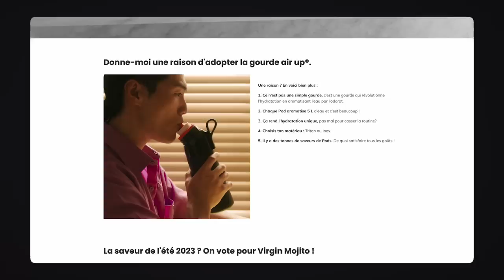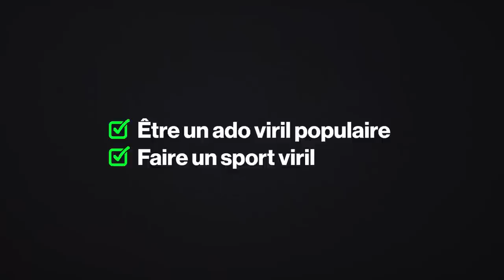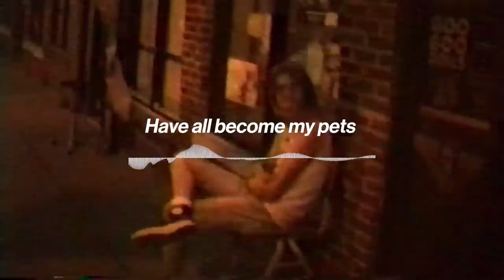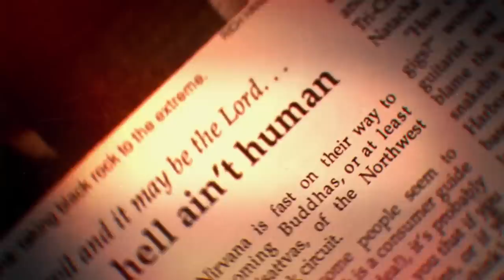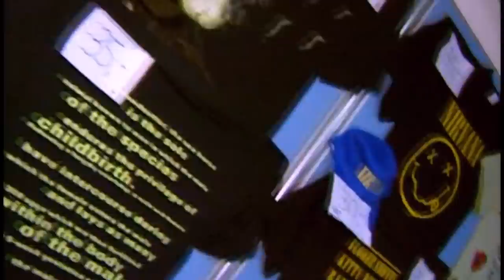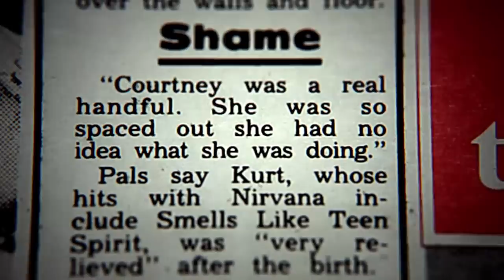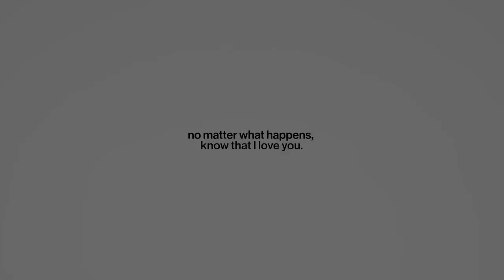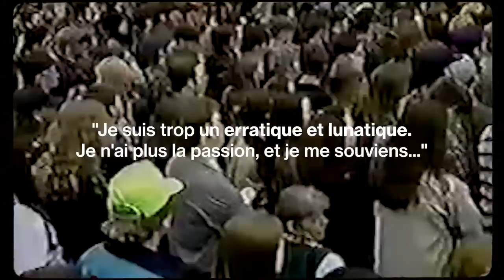L’HISTOIRE TRAGIQUE DE KURT COBAIN !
Aujourd'hui on revient sur une légende de la musique, Kurt Cobain, leader de groupe Nirvana.

TW : ce contenu contient des mentions de suic*** et de dépre n.

Merci à ceux qui me soutienne en s'abonnant ou en likant la vidéo, ça me fait super plaisir !

📝 SOURCES :

- Kurt Cobain: Montage of Heck 2015) by Brett Morgen
- Heavier Than Heaven: A Biography of Kurt Cobain
- Courtney Love: Life Without Kurt, RollingStone
- Kurt Cobain’s Downward Spiral: The Last Days of Nirvana’s Leader, RollingStone
- J’ai été figurante dans le premier clip de Nirvana, Telerama
- Strange Love: The Story of Kurt Cobain and Courtney Love, Vanity Fair
- My Time with Kurt Cobain, The New Yorker
- Animation by Hisko Hulsing from 'Cobain: Montage of Heck' (2015) by Brett Morgen

bise, à bientôt !

Si tu lis les descriptions, commente un artiste dont tu aimerais la vidéo :)

0:00 INTRODUCTION
1:27 AIR UP
2:54 L'ENFANCE
8:35 LA DESCENTE
11:36 LE LYCEE
15:02 L'UNDERGROUND
17:59 LA DEBROUILLE
20:16 NIRVANA
22:39 BLEACH
25:18 NEVERMIND
45:12 IN UTERO
48:52 LA CHUTE
53:56 FAUX ESPOIR
57:46 IL ETAIT UNE FIN...